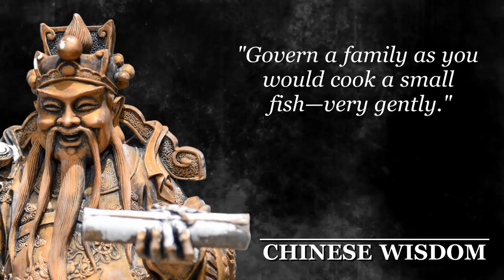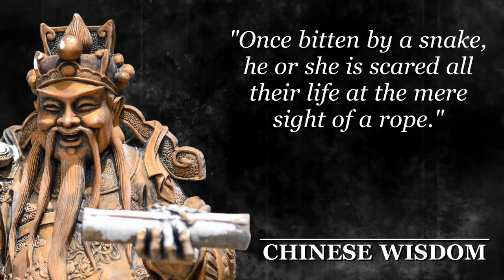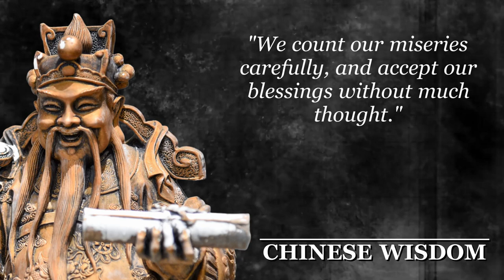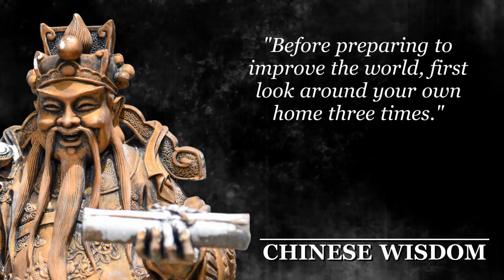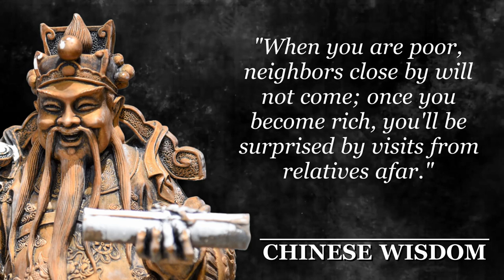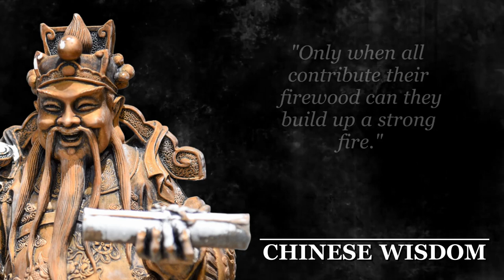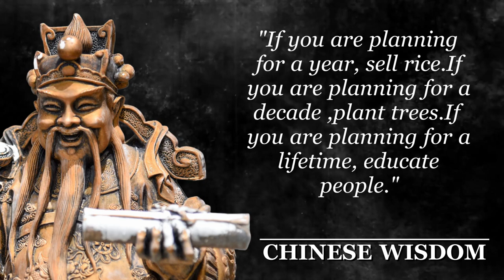Chinese Proverbs On Life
Chinese Quotes On Life

This video is all about Chinese proverbs on life. It features a collection of wise sayings that offer advice on how to live a good life. This video is a great resource for anyone who wants to learn more about Chinese culture and philosophy.

This video highlights the best Wise Chinese Quotes About Life , aphorisms and thoughts.Enjoy and Be Blessed!